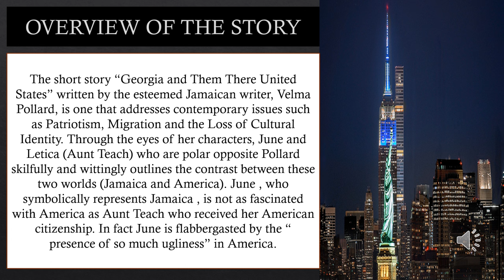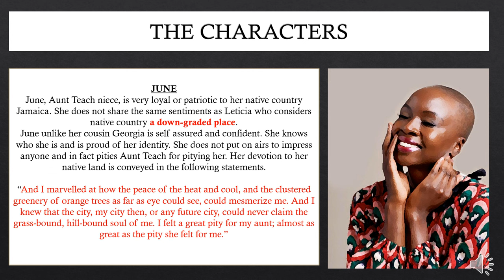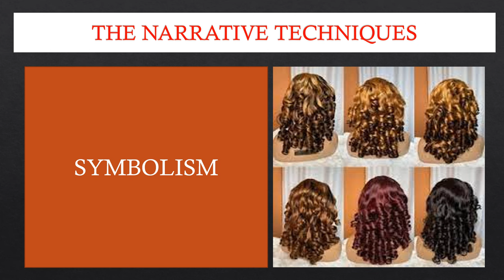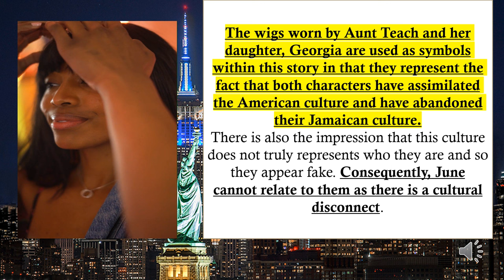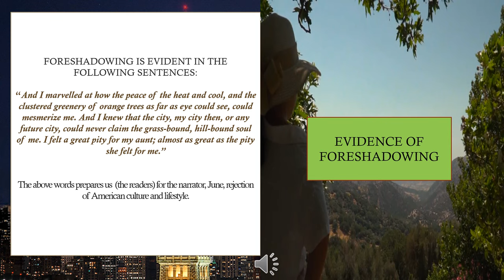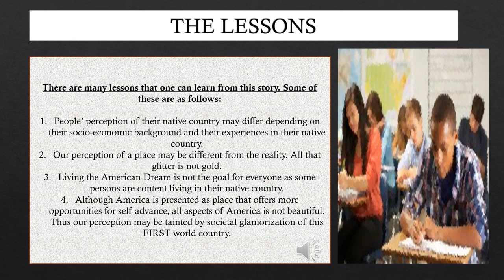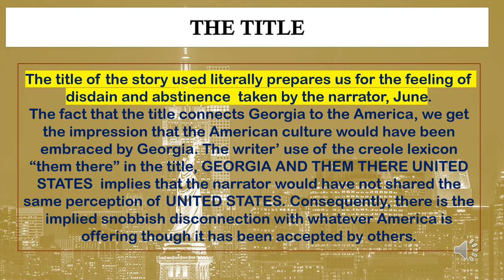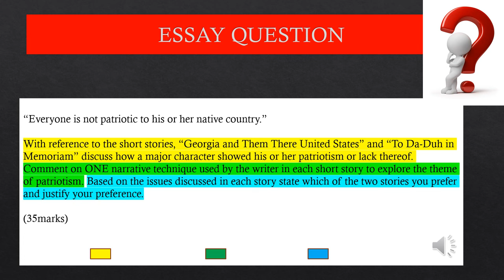ANALYSIS OF CSEC ENG.B SHORT STORY-Georgia and Them There United States BY VELMA POLLARD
This presentation seeks to address some of the issues explored in the short story, "Georgia and Them There United States" written by Velma Pollard. Additionally, information is provided on the narrative techniques, title and lessons that students may learn from this story.
The following link also provides a sample essay of a given question in the presentation: